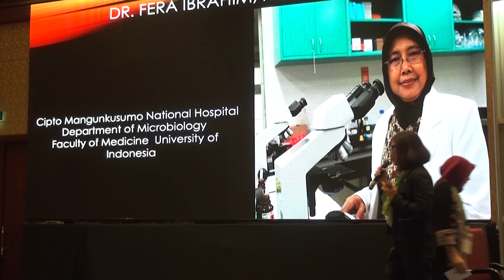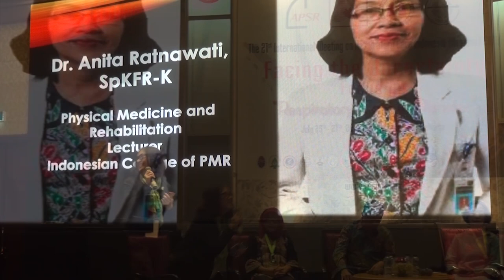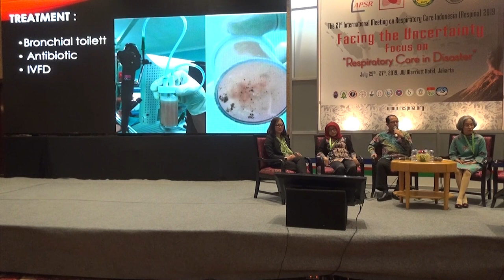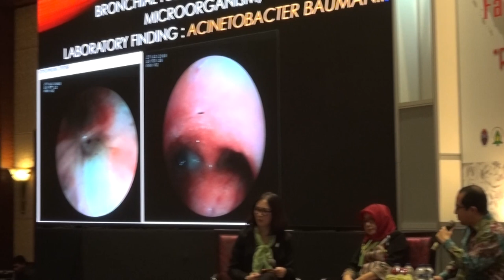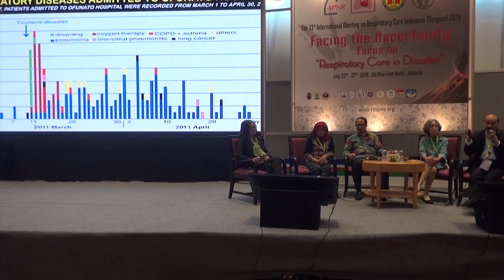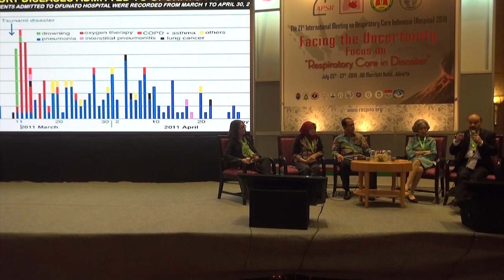LESSON'S LEARNED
Lesson's Learned Respina 2019